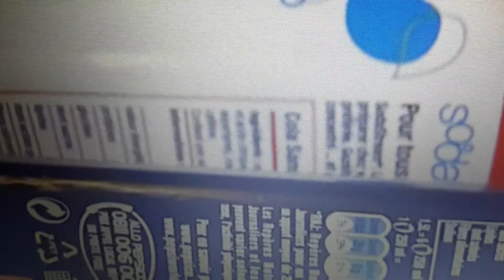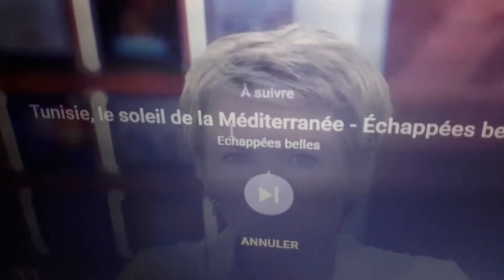NÉFASTE POUR LES ENFANTS QUI FONT DE L'ALLERGIE😠COCA=CAFÉ +ALCOOL + UNE DUNE DE SUCRE 😈😈😈